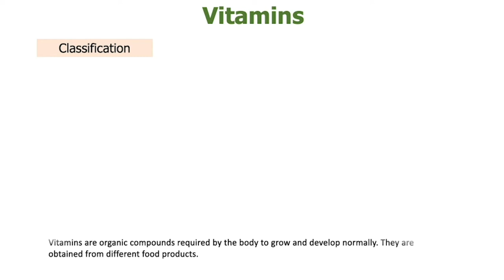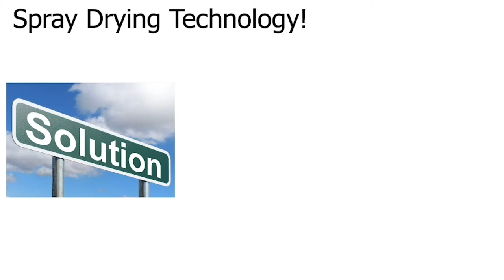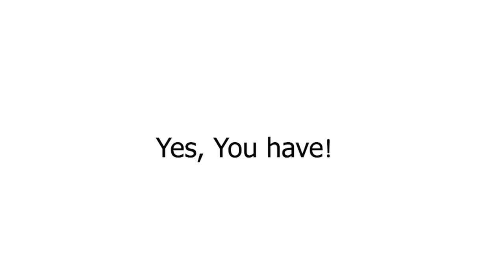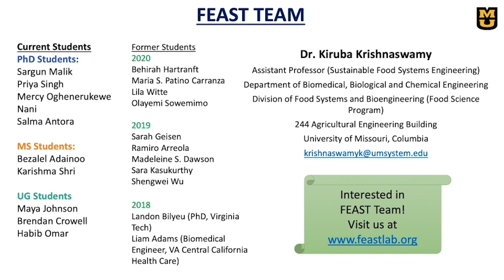Spray Drying: Encapsulation of Vitamins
Vitamins & minerals are essential for the functioning of our body. They are naturally present in foods (eg. fruits and vegetables). We need to consume regular quantities to avoid micronutrient deficiencies. Encapsulation is a technique to preserve the activity of micronutrients. We will learn about encapsulation using spray drying technology in this exhibit.
Chemical and Biological Engineering
FEAST Lab - Kiruba Krishnaswamy

Connect with Mizzou Engineering!